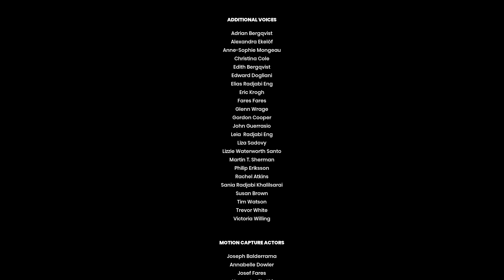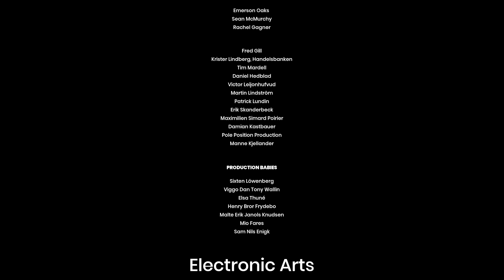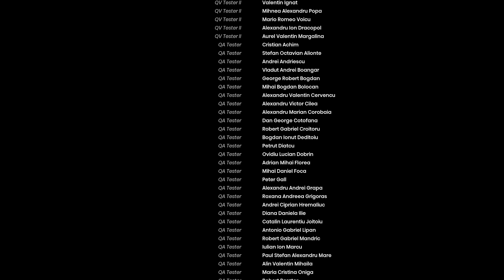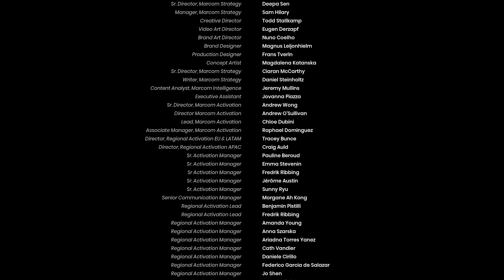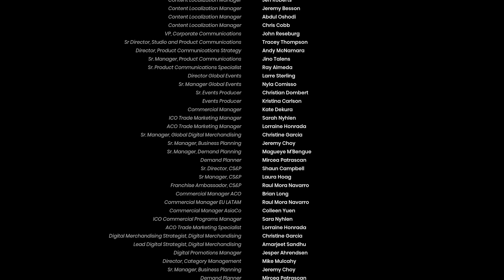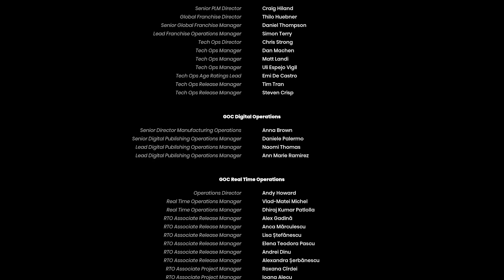It Takes Two #6 Final